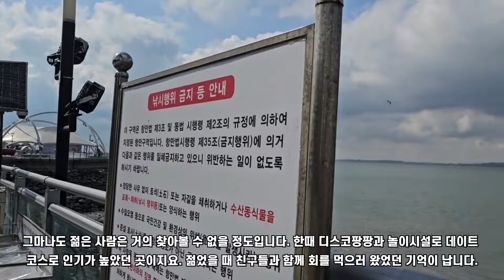[시사만평] 연 65만명에서 1만명대로 폭망한 인천 월미도 🏖️ 지방소멸뿐 아니라 관광지 소멸도 심각